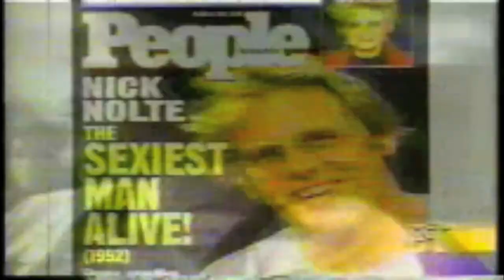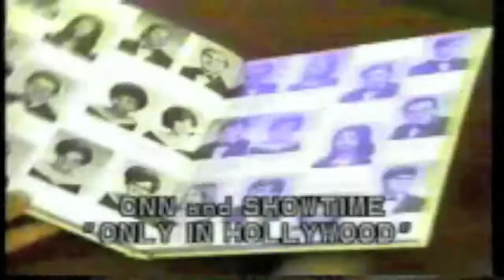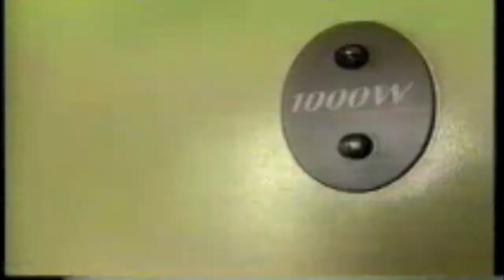"Optician to the Stars" Cheryl Shuman - Celebrity Eyewear TV Appearances 1992-1996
I wanted to share my video diaries with you. As you all know, I recently signed with William Morris Endeavor to develop a reality series evolving around my work in the movement and in building RFMK, Green Asset, MCM, Haute Vape etc. I love sharing these video diaries from behind the scenes of day to day business. I believe that the real life day to day business in the cannabis world is far more interesting than most reality series I see on tv currently :) If you would like to see the REAL people behind the scenes of this movement to be a part of the series instead of using actors, then please support us in our vision. Please share everywhere. Some supportive comments would be great also. Let's make sure we have a lot of positive support out there in the mainstream and take this viral :) My company's products "The CANNACIG" by stock symbol $RFMK is featured! Marijuana is safer than alcohol! Spread the word!
Thanks all! Cheryl Shuman
Please support "Marijuana Moms" Women Who Prefer Cannabis Over Alcohol (It takes courage to be on the front lines of the drug war :)
Behind the Scenes Footage:
Rebuilding MCM - Medical Cannabis Management

About Cheryl Shuman:
Tom Cruise, Steven Tyler, Julia Roberts, Madonna, Arnold Schwarzenegger, Mike Myers, Elijah Wood, Lindsay Lohan, Fergie, Will.i.am and Michael Jackson are just a few of the names you'll find scrolling through the client files during the 25 year career of Cheryl Shuman. Known as the "Martha Stewart of Marijuana," Cheryl Shuman announces the formation of Green Asset International Inc.. Shuman brings decades of experience working with media, celebrities, marketing and health care in Beverly Hills. Shuman found her passion in the cannabis movement since 1996 working as an activist and legal cannabis patient. Since using cannabis therapy, she has survived cancer and injuries from two car crashes.
Shuman was the founder of Beverly Hills NORML producing the largest cannabis convention on earth known as KUSHCon. As the face of KUSH Magazine, Cheryl Shuman was a founding member of the NCIA, National Cannabis Industry Association. Shuman transformed her non-profit career into a thriving profitable media enterprise.

Her private medical cannabis collective, "The Beverly Hills Cannabis Club" is unlisted and membership is by referral only. Through her personal relationships and connections within Hollywood, Cheryl Shuman has been named as one of the most influential women in the cannabis reform movement by international media. Her position within the cannabis industry creates the first and only company of its kind and at the forefront of entertainment marketing, celebrity endorsements, product placement integration, sponsorships, production and technology.
Cheryl Shuman serves as media spokesperson for the hot new vaporizer CANNACig Rapid Fire Marketing (pink sheets: RFMK) and conducts their marketing, public relations, product placement, and consulting services.
Medical Cannabis Management is a wholly owned subsidiary of RFMK. Cheryl Shuman Inc., is a business development company and acquisition vehicle, made news with an historic funding facility dedicated to the cannabis industry with plans to go public by 2014. Cheryl Shuman currently has a hot new reality TV series in development and is represented by the prestigious William Morris Endeavor Agency in Beverly Hills, California.
President & C.E.O.
CherylShuman.com
MedicalCannabisManagement.com
Spokesperson for CANNACig by RFMK
Rapid-Fire-Marketing.com
Beverly Hills Cannabis Club - Join Free Using "Cheryl Shuman" invitation code on:
BeverlyHillsCannabisClub.com
Social Network Links: